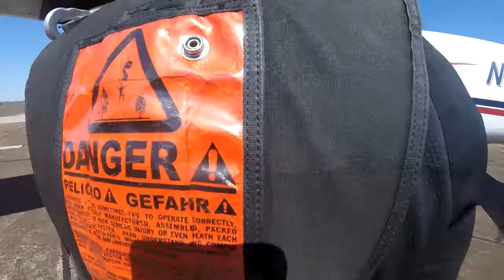Skydive Tennessee Bradley Dompke